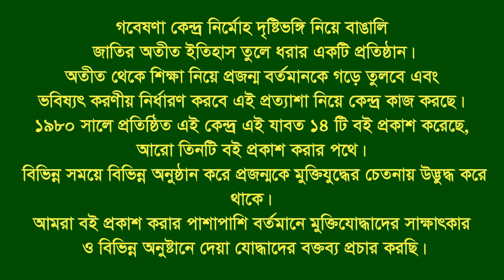Interview of Ruhel Ahmed Babu।।Sylhet- Dhaka।।F Fighter।।FF Area commander